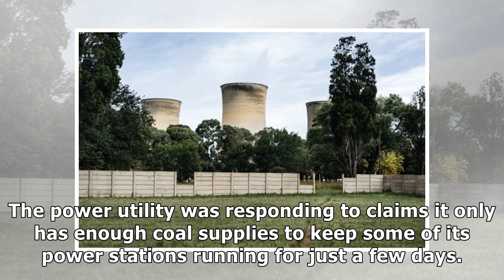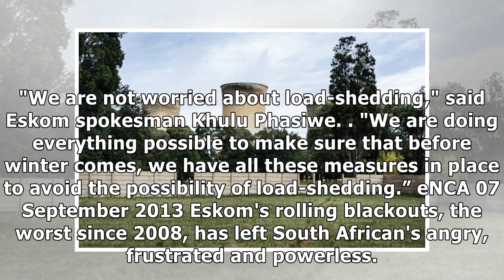Eskom insists there's no risk of load shedding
South Africa Tuesday 1 May 2018 - 7:26am File: The towers of Eskom power plant in Hendrina. Eskom conceded last week that it was battling with low coal stocks as winter nears Photo: AFP / Marco Longar...